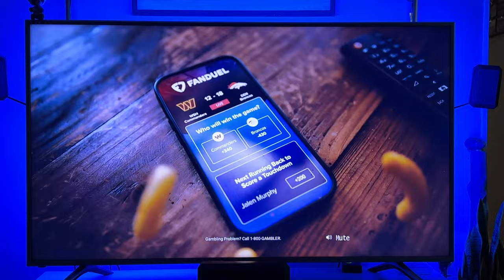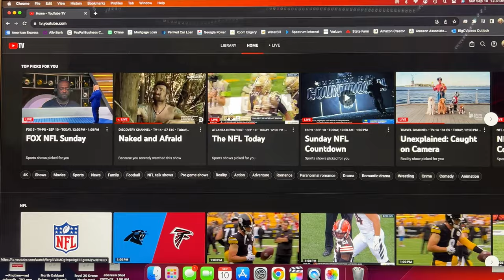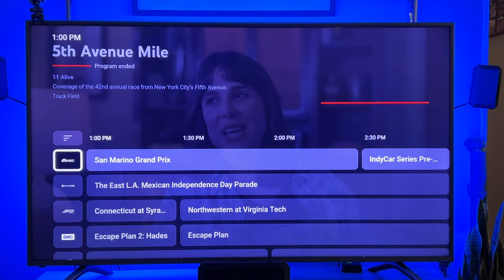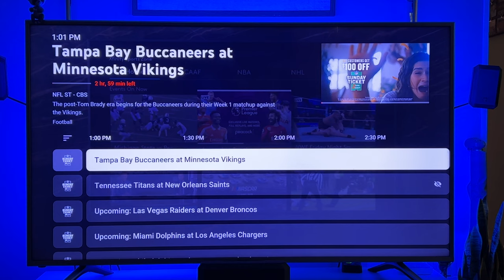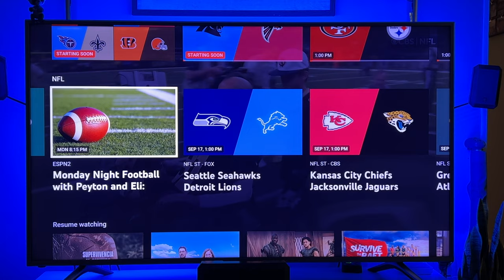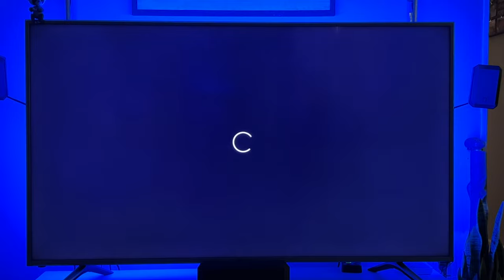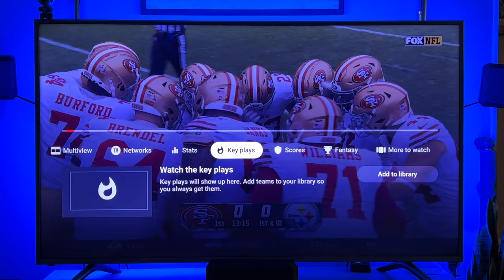NFL Sunday Ticket with RedZone On YouTube TV Review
Todays video we review the NFL Sunday Ticket on YouTube TV! We show you how to sign up, How to access Sunday Ticket, How to watch 4 NFL Games at once with Multiview as well as NFL Redzone! Check out NFL Sunday Ticket with YouTube TV!

Do you want to see NFL Sunday Ticket on YouTube? Click this link to see my video on NFL Sunday Ticket with Redzone on YouTube ~

Do you want more details on NFL Sunday Ticket with YouTube TV & YouTube? Check out my video explaining NFL Sunday Ticket on YouTube T and YouTube TV ~